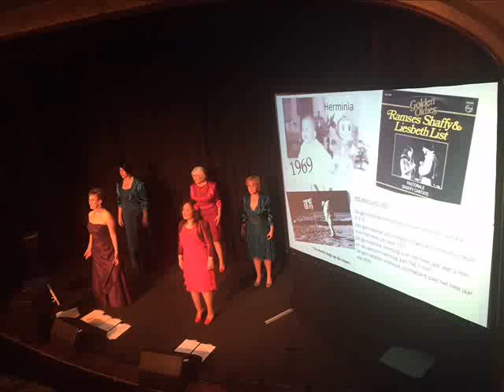Pastorale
Geluidsfragment van Pastorale gezongen door vocaal ensemble Notice.  Arrangement van John Bouwmans, origineel van Lennaert Nijgh / Boudewijn de Groot. Voor meer informatie over Notice bekijk onze